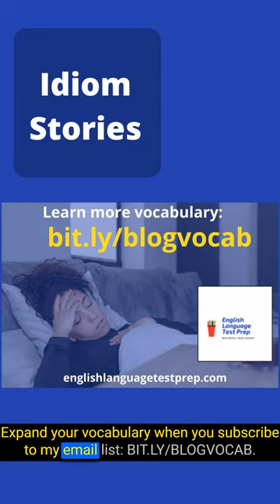Idiom Stories 9 - Till The Cows Come Home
☛Increase your English vocabulary with today’s idiom story – Till The Cows Come Home.

Learn a new English idiom and how it is used, but also the unique story about how the expression got started in the language. Enjoy!

Use the idiom - Till The Cows Come Home - to build your wordpower and score higher on the TOEFL, TOEIC, or IELTS Speaking exams.

⚡Don’t miss a new Idiom Story every Wednesday.

⚡Stay in the know! Expand your vocabulary when you join my exclusive email list

⚡Plus, don’t miss the vocabulary episode of English Language Test Prep Radio Podcast every two Thursdays.